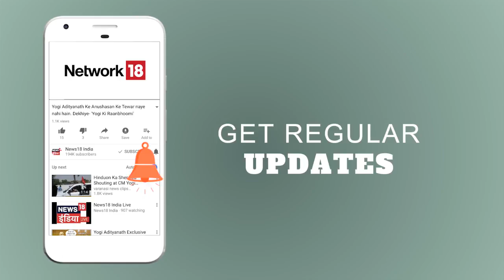Salman Khan की गणपति पूजा | Lunchbox | News18 India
Salman Khan was spotted at sister Arpita's residence for Ganpati Puja with Iulia. Is something new cooking? Watch the video for details.